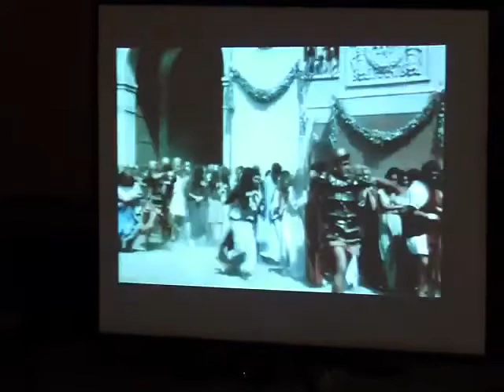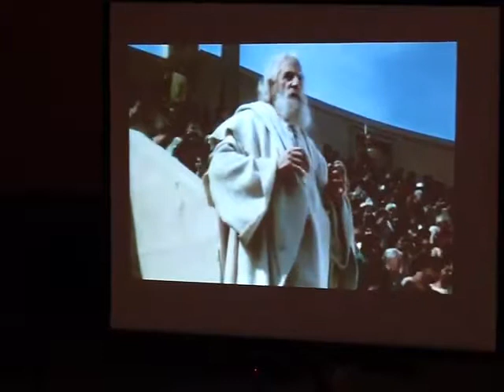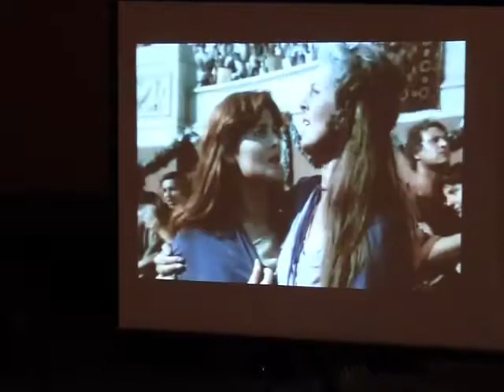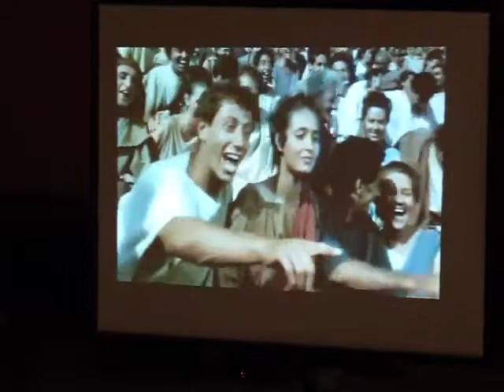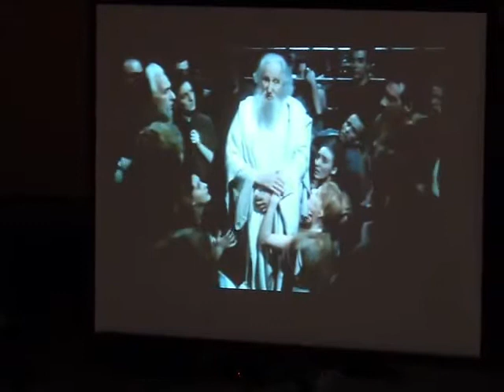LA CONVERSIONE AL CRISTIANESIMO NEI PRIMI SECOLI. Don Gianluca Attanasio (1 parte)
“Perché diventavano cristiani? E perché esserlo oggi”
Presentazione del libro “La conversione del cristianesimo nei primi secoli” di G. Bardy. Con Don G. Attanasio della Fraternità San Carlo Borromeo, parroco a S.Giulia a Torino.  (1 parte)

Incontro realizzato a Melzo il 9 marzo 2015.
A cura dei Centri Culturali della Martesana.